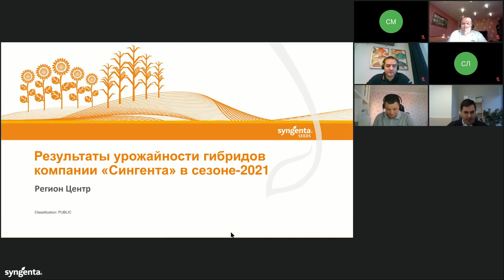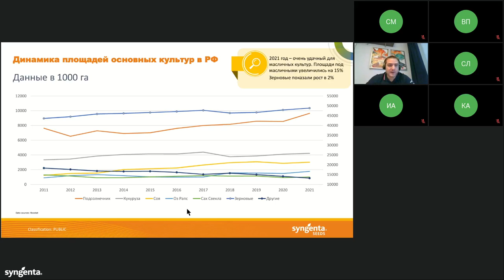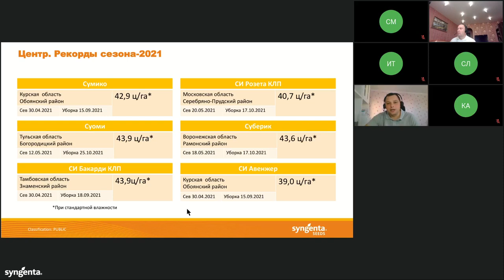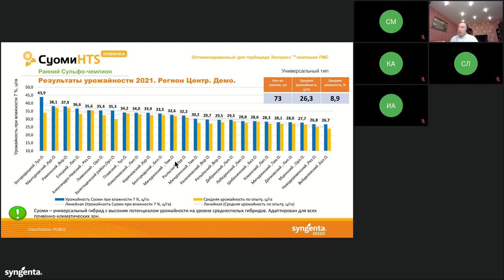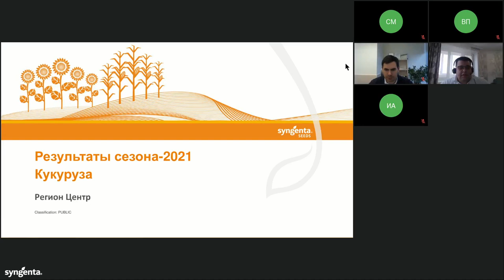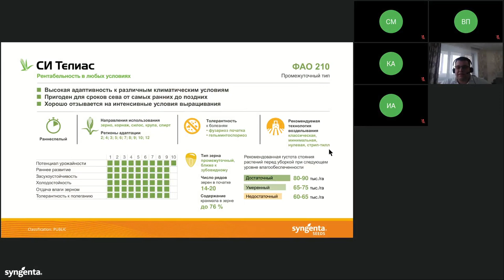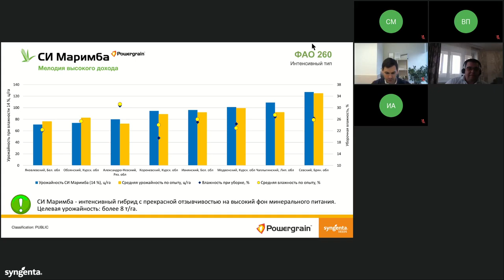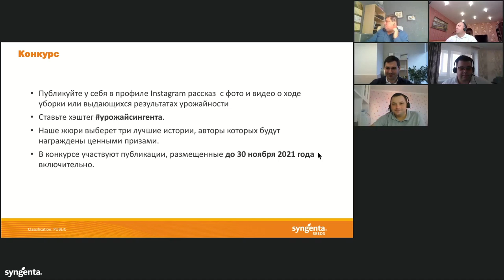Запись вебинара «Подсолнечник и кукуруза. Результаты урожайности — 2021. Регион Центр»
Представляем вашему вниманию запись вебинара «Подсолнечник и кукуруза. Результаты урожайности — 2021. Регион Центр».
В ходе вебинара технические эксперты «Сингенты» подробно рассказали об урожайности гибридов подсолнечника и кукурузы компании, а также об основных факторах, повлиявших на результаты сезона-2021, детально рассмотрели новинки гибридов: для какой технологии, целевой урожайности и для каких почвенно-климатических условий они лучше подойдут. Также представлен новейший цифровой сервис по подбору гибридов. На основе полученных данных вы сможете принять более взвешенное решение по формированию гибридного состава для вашего производства сезона 2021 года.

0:00:00 Вступительная часть
00:02:25 Климатические характеристики сезона-2021 в регионе Центр
00:06:58 Демонстрационные поля Syngenta Seeds

Блок «Подсолнечник»
00:08:30 Аналитика рынка
00:19:35 Новинки гибридов компании «Сингента»
00:28:15 Результаты урожайности

Блок «Кукуруза»
00:55:00 Рыночная конъюнктура
00:59:50 Портфель гибридов компании «Сингента»
01:02:15 Результаты урожайности

1:30:50 - Цифровые сервисы компании «Сингента». Cropwise® Seed Selector